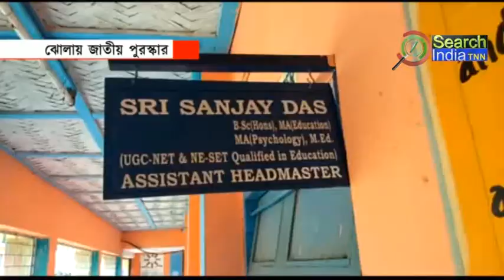চলতি বছর শিক্ষক দিবসে গোটা দেশের মোট 47 জন শিক্ষক পাচ্ছেন জাতীয় পুরস্কার